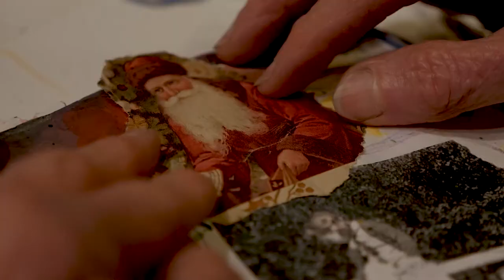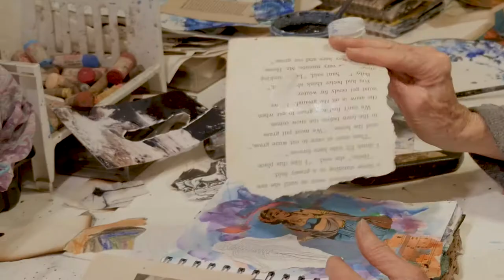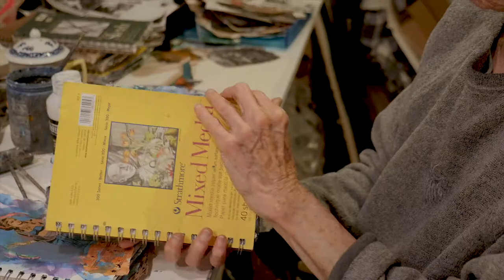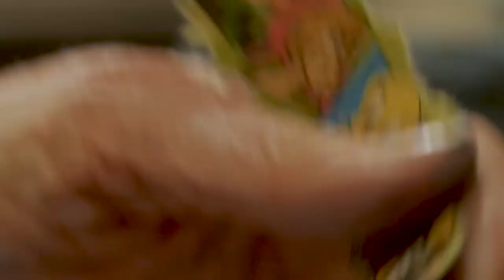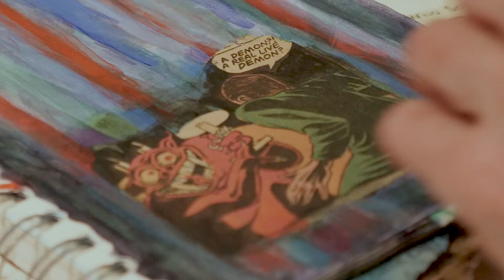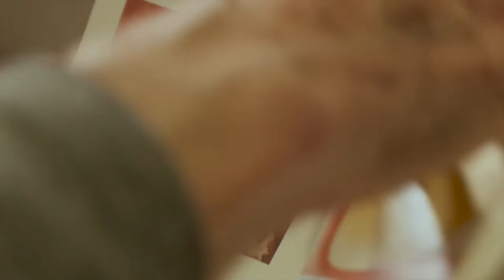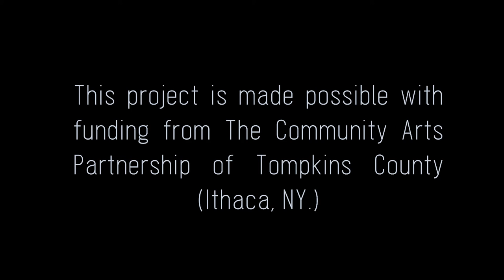Collage Sketchbooks-Kathy Morris-"Constant Flux"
You are invited into the collage studio for a magical mystical tour. as videographer Norm Scott records her personal collage process and candid, insightful narration. Acrylic paint, Cray-pas and colored pencil, sandpaper, black and white photography, color snapshot, photocopy, magazine and newspaper page: these mixed-media collage journals evoke childhood love and loss, goddesses, demons, and seven decades of spiritual search. This six-minute video ranges from extreme close-up details of painting and collage very much in process, to wide tabletop views of the scrapbook materials of a lifetime in art and photography.  Color, texture, memory, and found poetry and philosophy in “Constant Flux” unfold page by page in each small spiral-bound collage sketchbook.
This video was produced with the help of a 2019 Special Opportunity Stipend grant from the Community Arts Partnership of Tompkins County, Ithaca NY, USA.